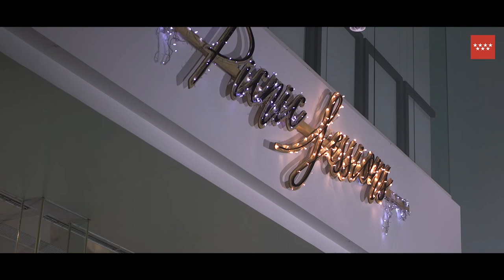PICNIC SESSIONS 2021. SESIÓN 10/06. KATA GURUMA: Aitana Cordero y David Cárdenas.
Cómo nos hacemos cargo del Todo?
Hacer Nos Cargar el Todo.

KATA GURUMA es un juntarnos rato para que (nos) pasen cosas, es cargar a un otro, una despedida de algo. Es una visita guiada al cuerpo colectivo y es también un danza de activaciones conjuntas, serendipias y absurdos, momentazos, que crean una fiesta suave que mezcla liturgias, rituales y nuevos deseos.

Lloverá fijo. Haremos que llueva.

Proponemos buscar un exponerse conjunto, un combate sexy, una destrucción que construye bonitos.

Chin Pun.

Artista, coreógrafa y performer. Aitana Cordero estudió coreografía en SNDO (School for new dance development) en la Universidad de Amsterdam donde también realizó el Master in Choreography and new technologies Dance-Unlimited.

Ilustrador, arquitecto y zurdo. David Cárdenas dibuja de forma compulsiva desde 2004 coincidiendo una estancia de un año sin estudiar en Berlín. Su práctica en torno al dibujo se centra en intentos de percibir la realidad de forma profunda. Las técnicas empleadas buscan evidenciar el error y la producción basada en la acumulación.

Comisariado por Maral Kekejian y bwelke (María Buey, Juanito Jones, y Lorenzo García-Andrade)

Video: Tirador Studio.

KATA GURUMA
by Aitana Cordero and David Cárdenas.

How do we shoulder Everything?

Hacer Nos Cargar el Todo (Make us Shoulder Everything)

KATA GURUMA is a time to get together so that things happen to us, it is to shoulder another, a farewell to something. It is a guided visit to the collective body, and it is also a dance of joint activations, serendipities and absurdities, moments that create a gentle party that blends liturgies, rituals and new desires.